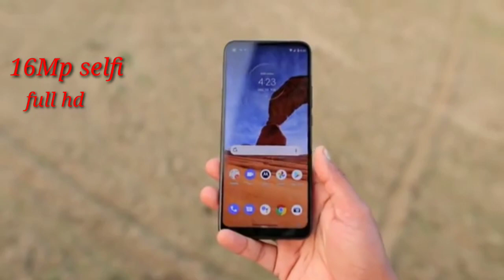Moto G9 power vs realme 7i camera test || realme 7i vs moto G9 camera comparison hindi 🔥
Motorola G9 power vs realme 7i camera test in hindi

64Mp camera war